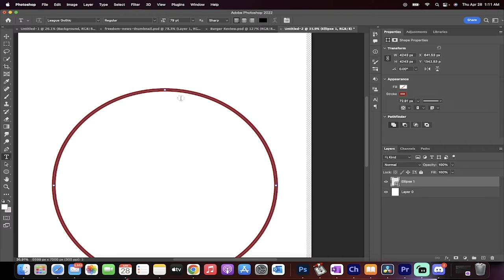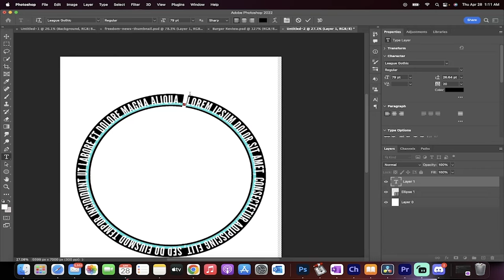How to Write Text Around a Circle or Shape in Photoshop CC 2022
In this quick tutorial I show you how to create a circle and then write text that goes around the sphere.  I show you how to resize and reposition the text as well, all under 90 seconds.